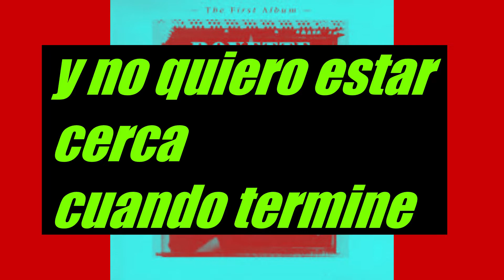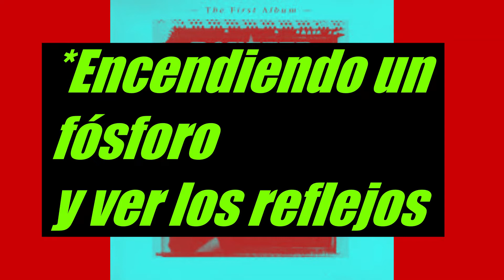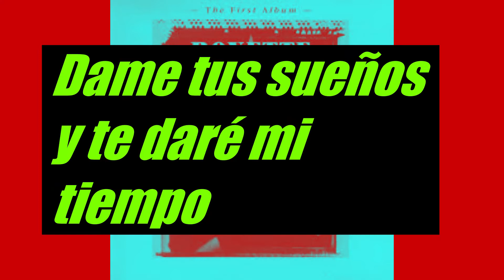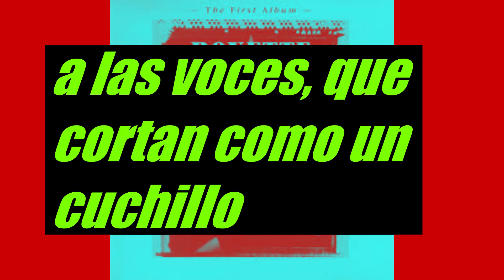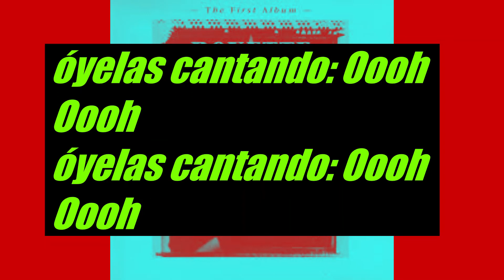6 ROXETTE VOICES - VOCES (subtítulos en español)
6- VOICES – VOCES – ROXETTE (ALBUM PEARL OF PASSION)
*juntos cruzaremos el límite: hace referencia al limite en donde ellos se conocen, del otro lado, el mundo mágico.
*que cortan como un cuchillo: las voces que ella escucha que son hirientes, por eso usa el cuchillo. Duelen, lastiman.
*óyelas cantando: ella canta (no es Marie, la cantante)
*Ooooh Ooooh: es la primera letra del nombre de la “verdadera ROXETTE” (Olga, Ofelia, etc)
*la obsesión que cubren el fin: las ansias por ambos conocerse de verdad, no solamente en ese mundo mágico.
*encendiendo un fósforo: es encender una vela de esperanza para ellos.
*cazadores de hombres: saben ambos que son buscados por sus fans, más que nada a la verdadera ROXETTE. No te olvides que ella tiene el “don” (busca las demás canciones)